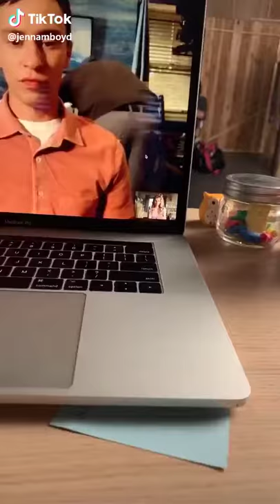💚🤣 tiktok jennamboyd - Found a TON of (Click Subscribe)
Jenna Boyd (@jennamboyd) - Found a TON of bts

Artist Information
name: Jenna Boyd
username: @jennamboyd

TikTok Video Information
description: Found a TON of